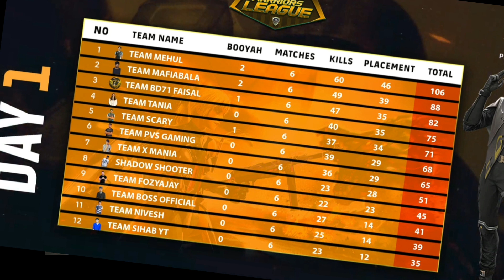Points after Day 1 in IGL Indian Gaming tournament